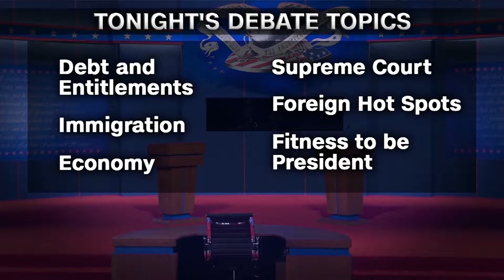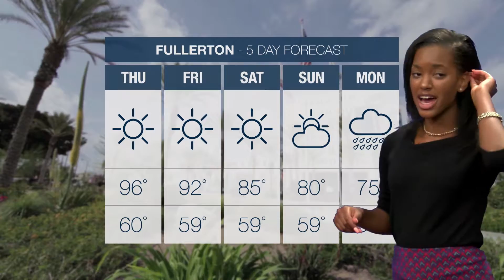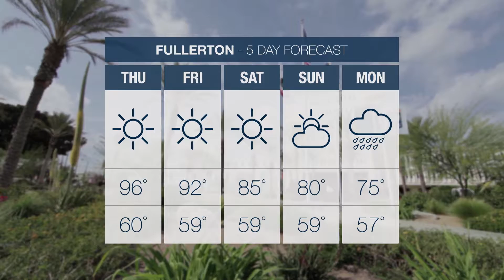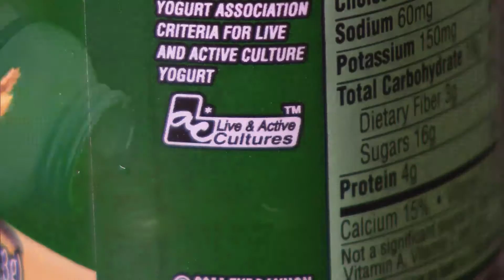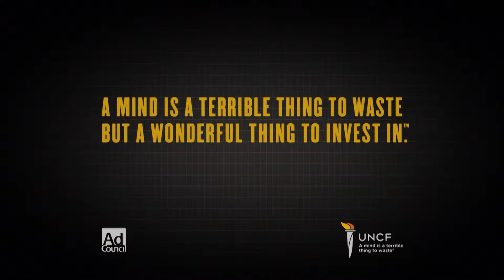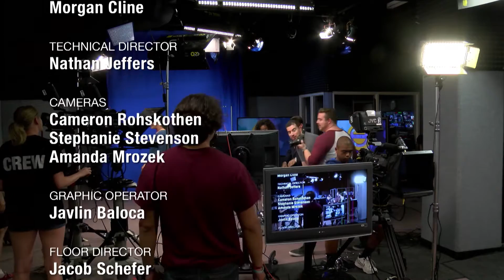OC News | 10-19-16